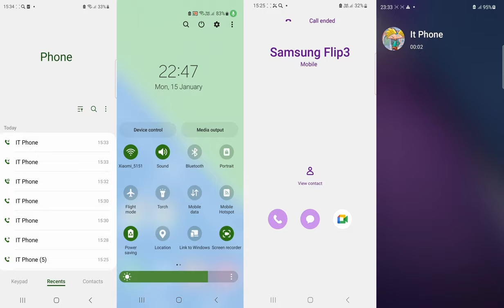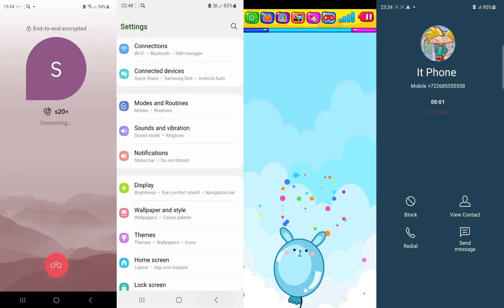Screen Incoming Call & Samsung Z Flip & S22+ & Note 20 lite / Google Meet & TamTam & Baby Phone